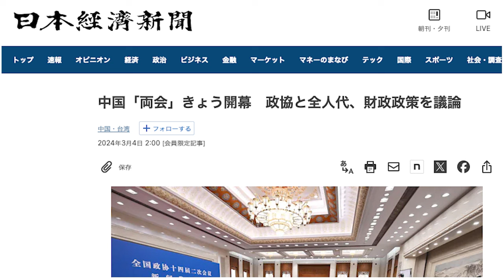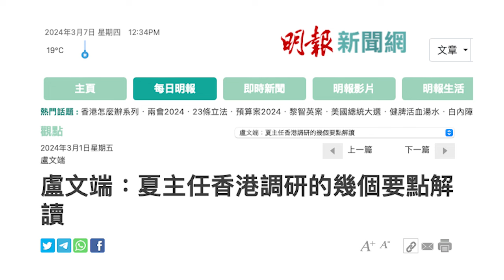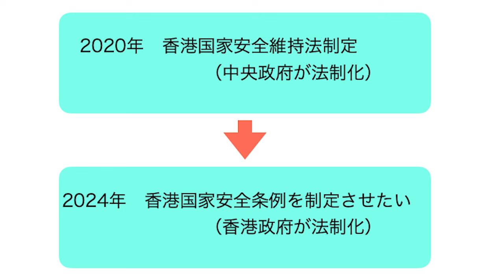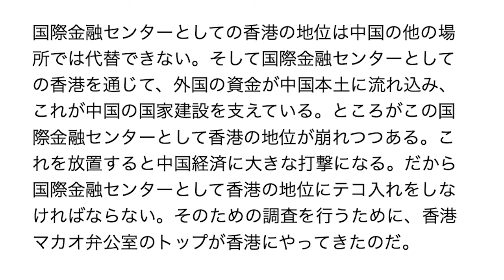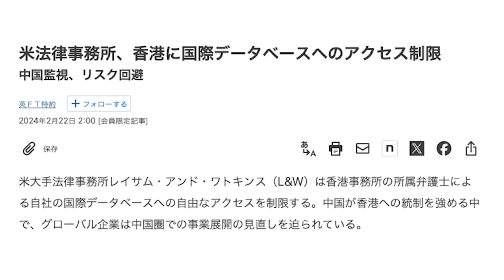中国経済を救う気がない習近平 香港の没落は止められず...【朝香豊の日本再興チャンネル】